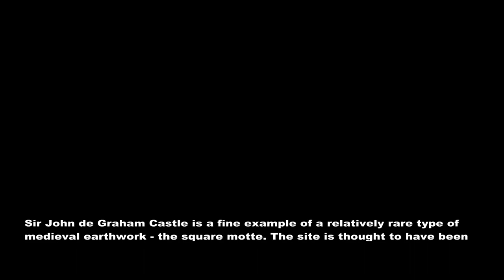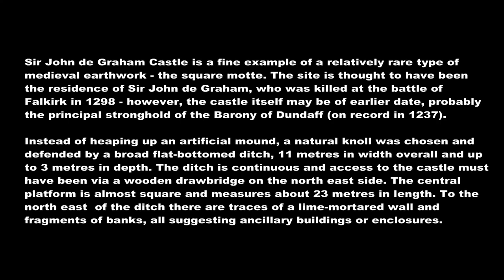Site of the Motte and Bailey Castle of Sir John de Graham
Sir John De Graham is reputed to have been born and lived on this site in an early form of Stronghold known as a Motte and Bailey, which was basically a wooden stockade surrounded by a ditch or Moat (Motte). He was killed fighting by the side of Sir William Wallace at the Battle of Falkirk in 1298 and is buried in Falkirk Old Parish Church, Stirlingshire, Scotland.

(Below is information on Motte and Bailey Castles from the Forrestry Commission Website)

Many earthwork castles were built during the 12th and 13th centuries as mounds with ditches or water-filled moats (often described as mottes). These were built in different styles, some using existing glacial knolls. The slope, the shape and the defining ditch are key elements in helping identify these as defensive features. They would once have been topped by a timber or even stone fort and are often found in association with an outer enclosure (the bailey).

These castles were built to defend the focus of a feudal estate. Both earlier and later earthen defended enclosures also survive and can take many varied forms, including moated homesteads, ring works and block works.

Google Map coordinates:

56°02'50.1"N 4°07'07.4"W   or   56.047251, -4.118730